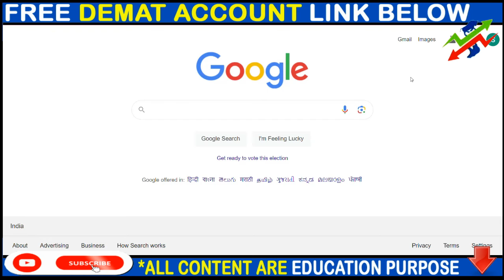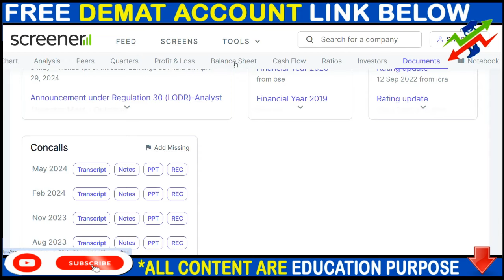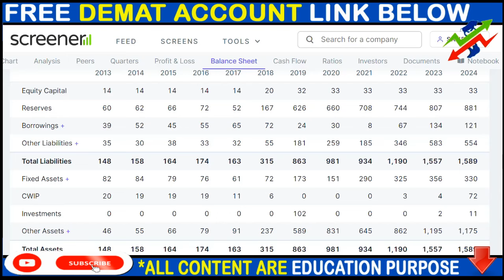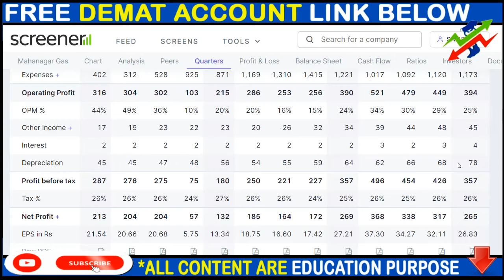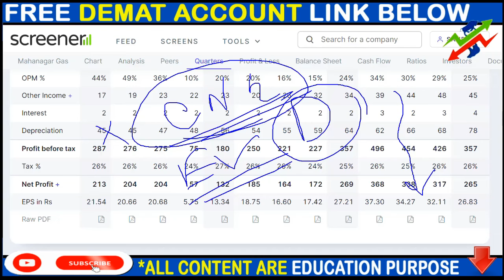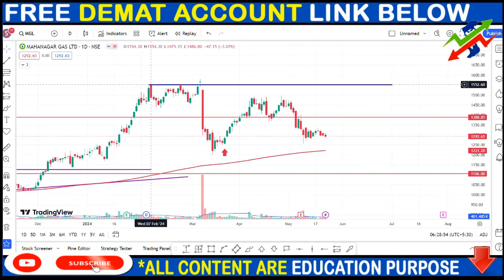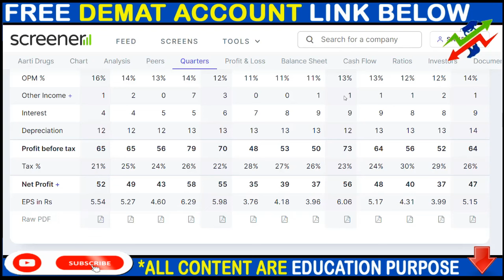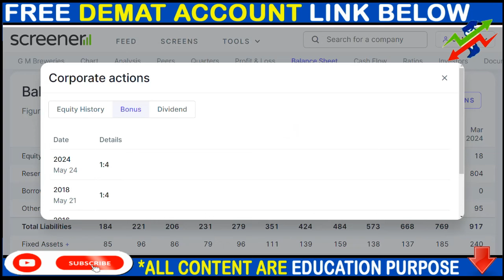OLECTRA GREENTECH SHARE NEWS, MGL SHARE NEWS, AARTI DRUGS SHARE NEWS, BONUS